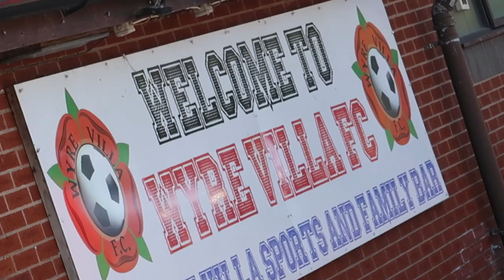TOP TABLE CLASH! Wyre villa vs Milnthorpe Corinthians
Hello and welcome to another Wyre villa vlog i hope you enjoy this one

As it's Non league day we celebrate down at Wyre villa with a top of the table clash with Milnthorpe Corinthians in a bid to win the league who will get them 3 points ??

FULL TIME
Wyre Villa 0
Milnthorpe 3

Natalie